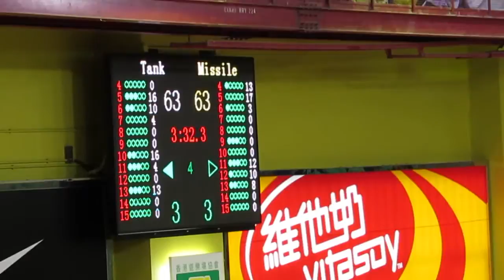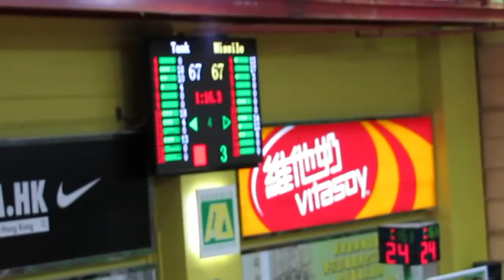Missile vs Tank(2013.8.2.Nike League籃球U19準決賽)第四節精華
2013.8.2.灣仔 14:00 Missile(藍)  76:70 Tank(白)